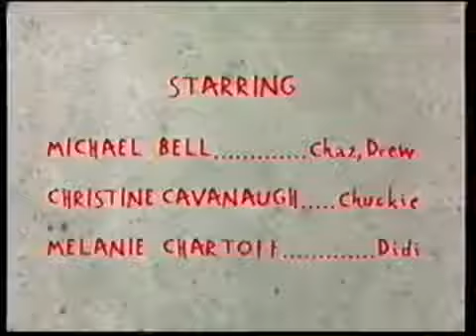Rugrats: Still Babies After All These Years Audio Promo #1 (2001)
This was taken from MY Rugrats and Spongebob: July 2001 Tape. This portion of the tape was recorded on Thursday, July 26, 2001.